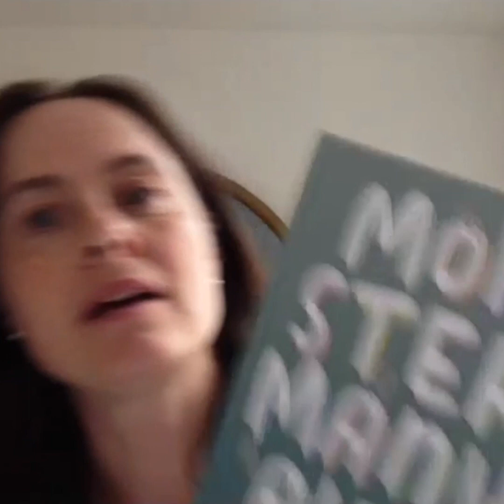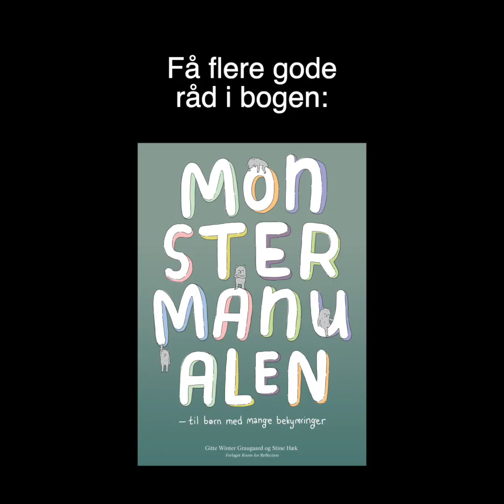Stine Hæk: Corona-bekymring kan være som en uhyggelig sang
De fleste af os ved, hvor svært det kan være at få en sang til at forsvinde fra tankerne, hvis vi først har fået den på hjernen. Det samme kan være tilfældet med Corona-bekymring, fortæller psykolog Stine Hæk, som er medforfatter til bogen ‘Monstermanualen’. Angsten kan forvandle sig til en uhyggelig sang i barnets hoved, hvor det ene uhyggelige vers efter det andet bliver koblet på. Derfor er det vigtigt, at børnene får mulighed for at give udtryk for deres bekymringer omkring Corona. Videoen er produceret med støtte fra Velliv Foreningen.

I Danmark sidder der i gennemsnit to børn i hver folkeskoleklasse, der lider af angst. Det er alt for mange.

Hos Foreningen for børn med angst arbejder vi derfor målrettet på at sprede viden om angst. I videoerne kan du høre gode råd og erfaringer fra børn, forældre, fagfolk m.fl., som alle har erfaringer med angst hos børn.